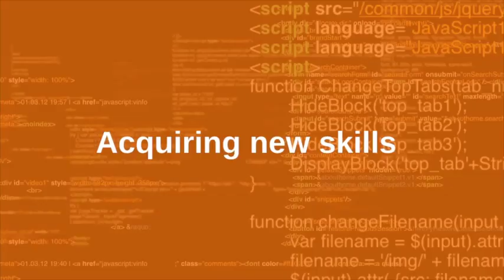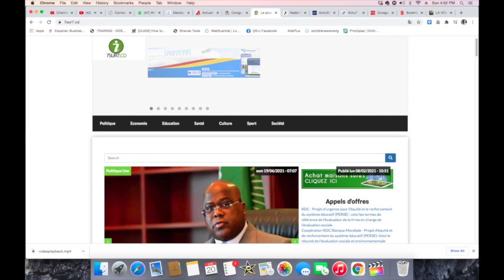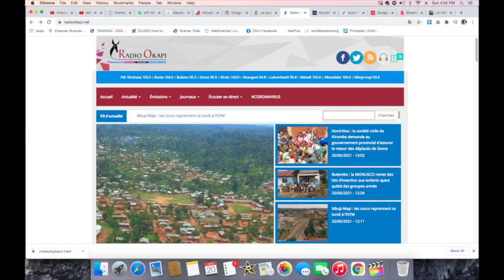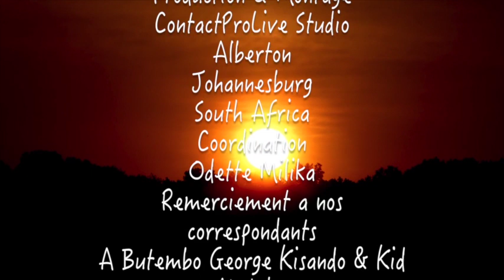CONTACTPROLIVE 20.06.21LA VERITE SUR NOS FORCES ARMEES IMPLIQUER DANS LES MASSACRES FAIT MAL A FASHI